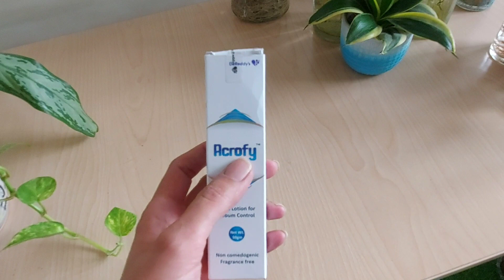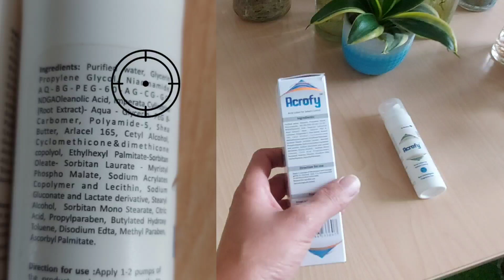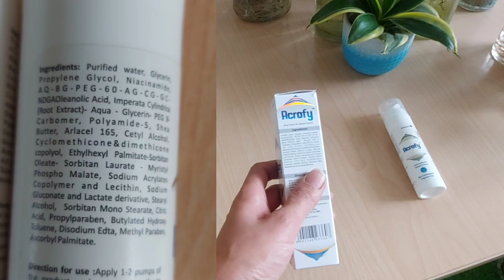Best Moisturizer for oily skin- I'm using it since last 4 years.Best for oily and acne prone skin